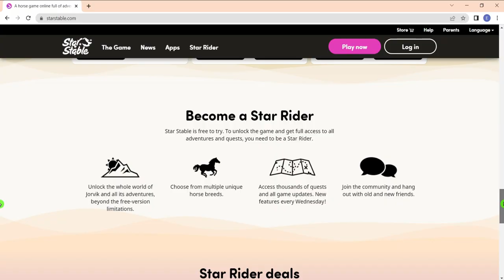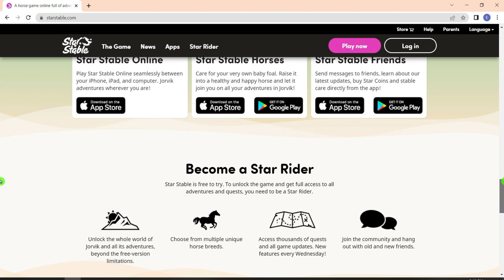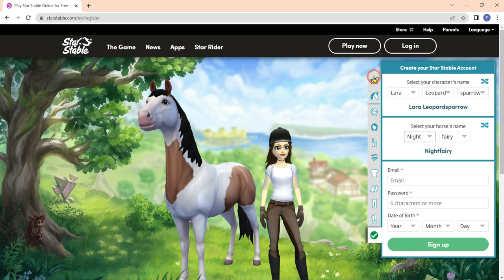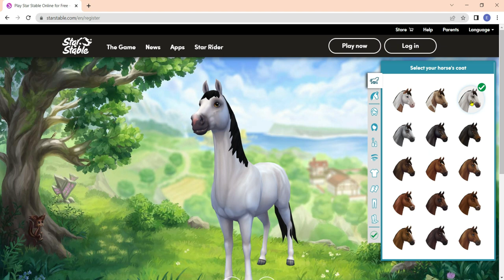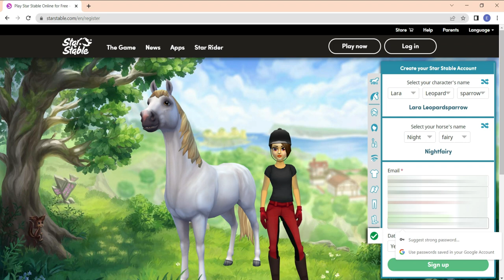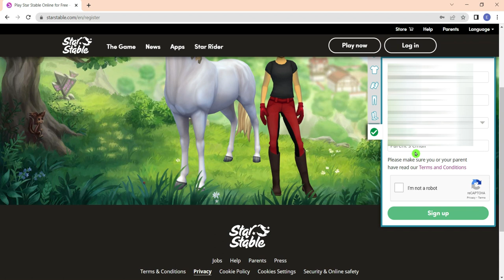star stable || star stable online horses game || star stable adventure game play now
StarStable is an exciting and amazing online game where adventures await from behind the horses. With over 6000 quests and 300 unique horses, awsum Star Stable brings together a global community of millions of players with one thing in common: HORSES
Take a ride in an enchanting world.
Welcome to Jorvik, a beautiful island full of endless adventures! Along with your horse, you become part of a magical story and can explore a wonderful open world from the saddle.
The world of horses
Jorvik Island is home to all kinds of beautiful horses. From ultra-realistic Arabians, Friesians and Paso Finos to stunning magical steeds, there are over 50 breeds, with more to come!
Complete interesting missions.
Thousands of interesting quests and many interesting characters await you in the magical online world of Jorvik. Play your role and solve puzzles to level up your player avatar!
Take care and train your horses.
Ride, train and care for your horse. As you become a more experienced rider, you can buy more horses and choose from different breeds. In Jorvik, you can have as many four-legged friends as you want!
Go out with your friends
There are always new things to discover in Star Stable Online. Get together with your friends and ride together, chat or challenge each other in one of the many competitions on the island. Or why not create your own riding club?
Customize, customize, customize
Clothes, accessories, bridles, leg covers, blankets, saddlebags, ties... you decide! In Star Stable Online, you can have endless fun designing your player avatar and of course all your horses.
Be a star rider.
Star Stable is free to try and play up to level 5. To experience Jorvik and gain access to all game features and adventures, you can become a Star Rider with a one-time payment. Star Riders can access thousands of members-only missions, choose from multiple horse breeds, enjoy events and festivals, collect exclusive Star Rider costumes and gear, meet friends old and new. Can hang out with, and more.
Get ready for the adventure of a lifetime - play Star Stable online now!